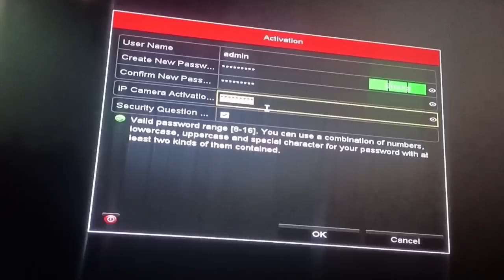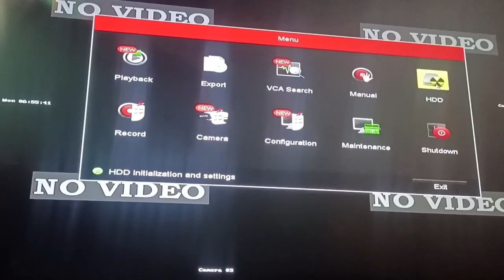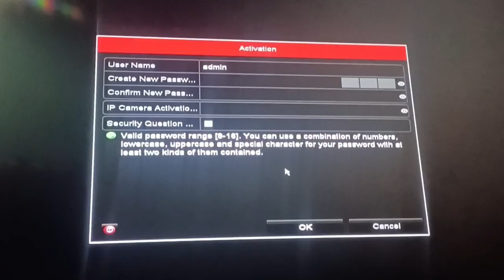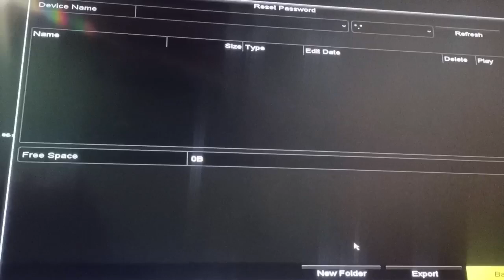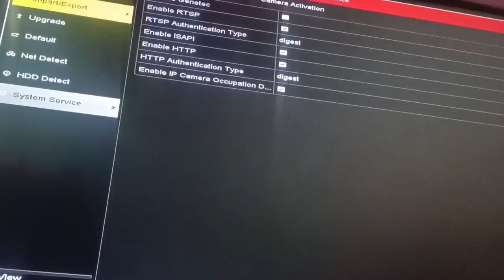How to reset higvision DVR password At home🤔